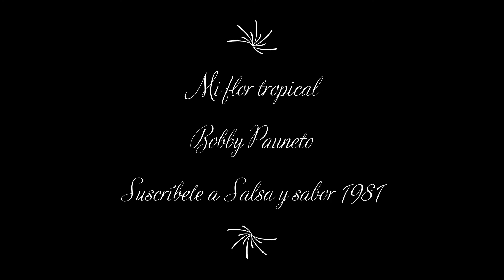Mi flor tropical | Bobby Pauneto